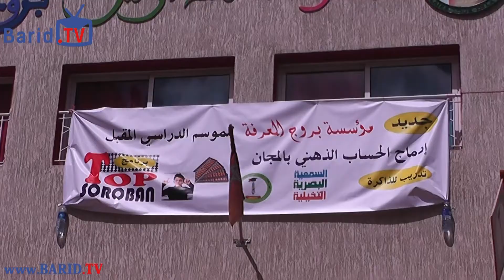الطيب كريبان ضيفا على مدرسة خاصة بالبيضاء عبر ندوة رمضانية